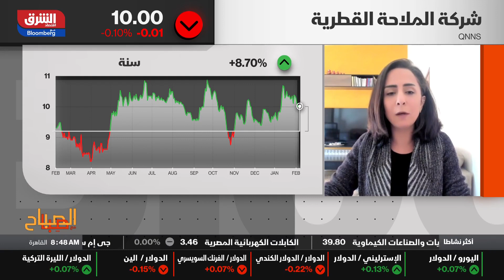اقتصاد الشرق - الصباح مع صبا - 06/02/2024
تراجع قوي على المؤشر القطري
نرى اليوم استمرار ظهور نتائج الشركات الخليجية، والملفت أداء السوق القطري المعاكس لاتجاهات الأسواق الخليجية الأخرى.